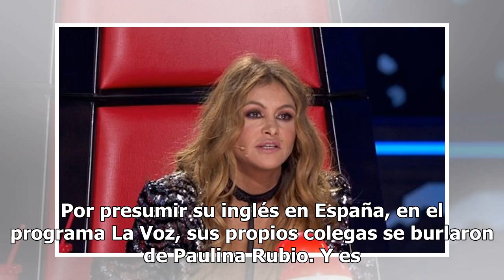Se burlan de Paulina Rubio en La Voz por 'presumir' su inglés en España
Por presumir su inglés en España, en el programa La Voz, sus propios colegas se burlaron de Paulina Rubio. Y es que después de que uno de los concursantes llamado "Rosco" interpretara una canción de The Beatles, "Come Together", la cantante comenzó a presumir que esa banda era de sus favoritas. "Me ...